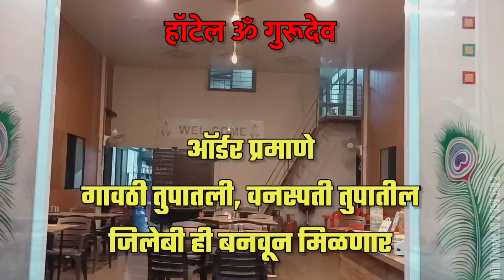अंजनेरी येथे आमदार हिरामण खोसकर यांच्या हस्ते आनंदाचा शिधा वाटपास सुरुवात